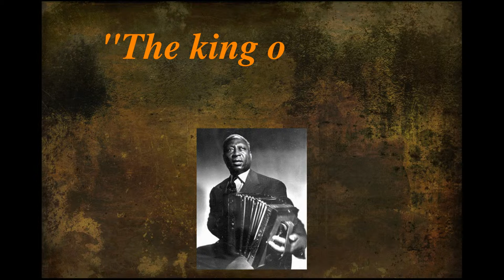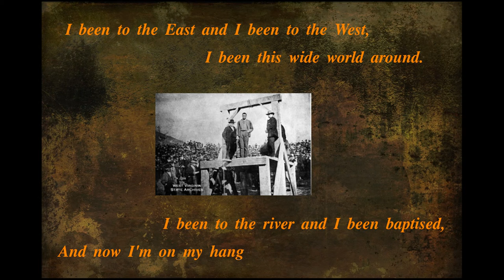Leadbelly John Hardy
Some time ago I accidentally stumbled upon Robert Johnson and I was amazed. Since that time I started reading, learning for him and the Blues and above all listening to them.

So... recently I created a Blog (which due to personal obligations isn't very good yet) and more recently this youtube channel on which I hope that I will post my blues music videos... Not something special but something which I started with lots of love about this music. Hope you 'll like them and enjoy!!!

Lyrics:
John Hardy, he was a desperate little man,
He carried two guns every day.
He shot a man on the West Virginia line,
And you ought seen John Hardy getting away.
John Hardy, he got to the Keystone Bridge,
He thought that he would be free.
And up stepped a man and took him by his arm,
Says, “Johnny, walk along with me”.
He sent for his poppy and his mommy, too,
To come and go his bail.
But money won't go a murdering case;
They locked John Hardy back in jail.
John Hardy, he had a pretty little girl,
That dress that she wore was blue
As she came skipping through the old jail hall,
Saying, “Poppy, I've been true to you”.
John Hardy, he had another little girl,
That dress that she wore was red.
She followed John Hardy to his hanging ground,
Saying, “Poppy, I would rather be dead”.
I been to the East and I been to the West,
I been this wide world around.
I been to the river and I been baptised,
And now I'm on my hanging ground.
John Hardy walked out on his scaffold high,
With his loving little wife by his side.
And the last words she heard poor John-O say,
“I'll meet you in that sweet bye-and-bye”.